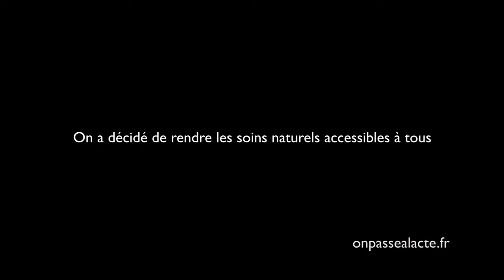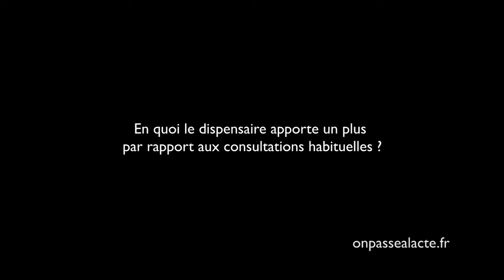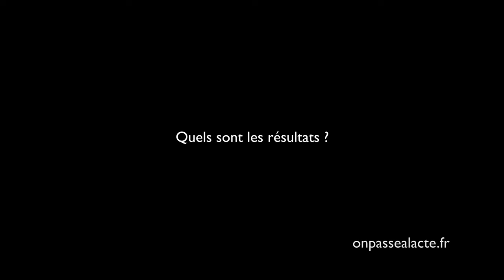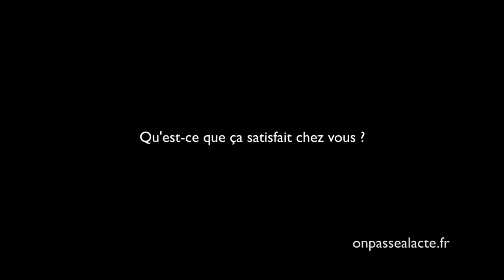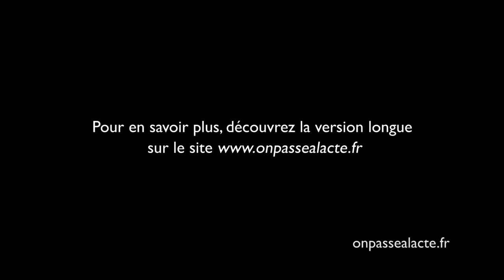Anne portier propose des soins en naturopathie à la portée de tous (version courte)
Anne est naturopathe. Convaincue des bienfaits de la médecine naturelle, elle a décidé de rendre cette approche accessible au plus grand nombre : "Il y a des gens qui veulent se soigner de manière naturelle mais qui ne peuvent pas parce qu'il y a un problème économique !"
Pour ça, elle a décidé de co-créer un dispensaire de soins naturels.
L'idée : réunir dans un même lieu des praticiens en médecine naturelle qui interviennent bénévolement pour proposer des tarifs de consultation abordables (de 7 à 27€, en fonction des revenus).

Résultats :
    Une vingtaine de professionnels réunis (ostéopathie, médecine traditionnelle chinoise, réflexologie, homéopathie, psychologie, naturopathie...)
    Plus de 1000 personnes bénéficiaires par an
    Un public hétérogène "On a cet aspect global de la société et ça c'est extrêmement important"

Pour Anne l'objectif est doublement atteint car la dimension collective est un vrai plus pour soigner :  "On est content d'être ensemble parce que quand on a nos réunion pluridisciplinaires, on peut parler de certaines personnes (...) et on est pas de trop pour cerner les problèmes !"